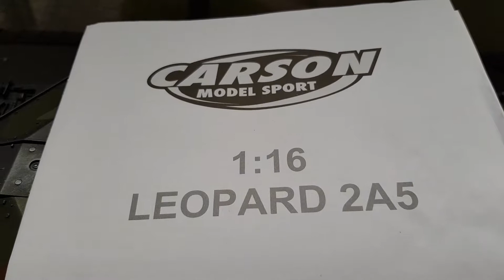CARSON 1/16 LEOPARD A25 FIRST LOOK